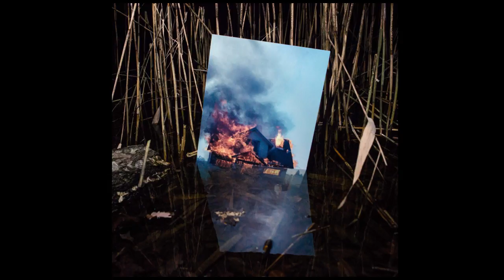Cuthead - Can’t You See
UV047 / Cuthead - Can't You See

Whether he is Sample Jesus, MPC-Man or just Cuthead from the block, the Dresden based artist is here to help you discovering your body’s potentials. With his latest EP “Can’t You See” for Uncanny Valley he proves himself once again as a master in producing music that is both punchy and playful.

You might not know how it feels to be on the moon but it’s safe to say that “Lunar Lander” is an astral experience and a programmatic intro for the EP with heavy bass work and Trap Hi-Hats from space. “Can’t You See” and “Sweet” is Cuthead to the core. Warm samples are combined with hard-hitting drum work and bass lines to remember. The results are House inspired dance floor stompers which you won’t be able to resist. While “Kimono” and “Too Dark To See Tomorrow” shows off his Hip-Hop roots in typical head-nodding fashion, “Tranquility Base” is another kind of thing. Still based deeply in Hip-Hop, the track establishes a much gloomier feel with its meandering synths. Those of you that long for life-affirming House music will be very pleased with “Mount Platti”. And on “Schlagzeug fällt die Treppe runter” various sharp synths und percussions are having a party that is as infectious as it’s frisky.

All tracks written & produced by Robert Arnold.
Mastered by Jacob Korn at Tailout Studio – tailout.de
Artwork by Robert Arnold.